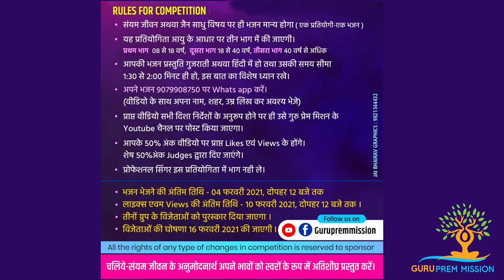NO 011 - Shah chhayaben pravinkumar City ahmedabad Age 54